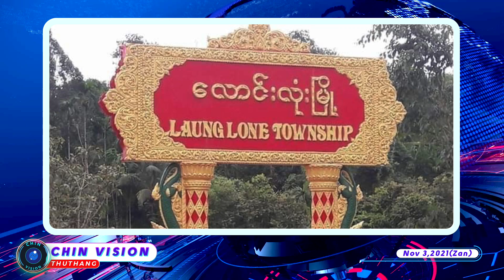Nov 3 (Zan) : Thantlang inn kang mipi pawl Hrang ah ti inRakhine mino pawl in bom nak an khong